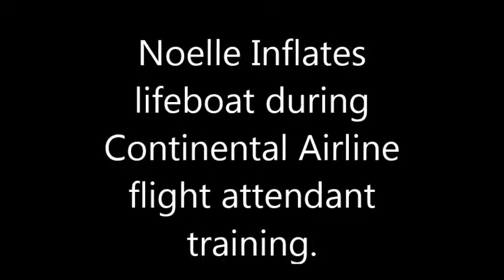Noelle inflating lifeboat during Flight attendant Training